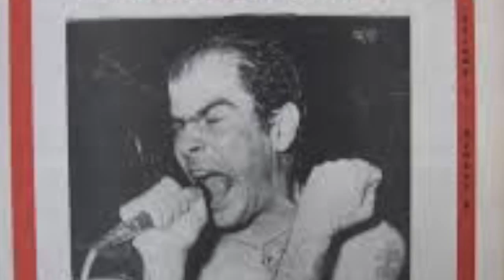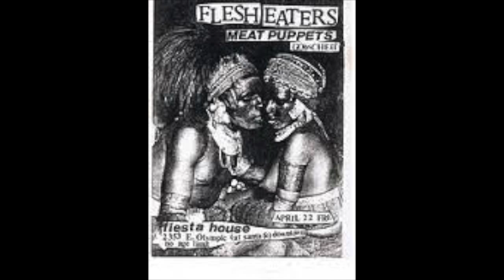THE FLESH EATERS "No Questions Asked"